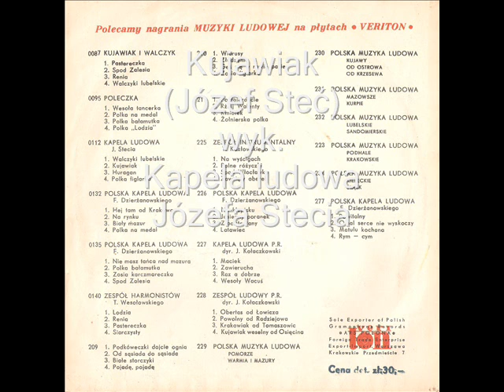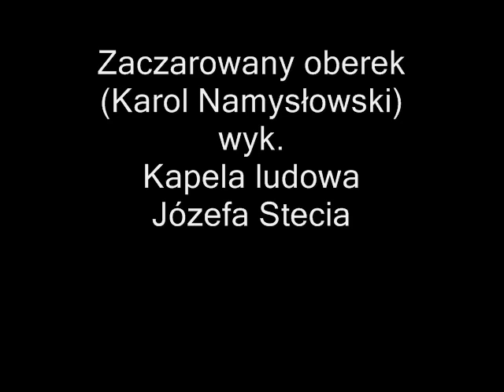Kapela ludowa Józefa Stecia - promomix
Kapela ludowa Józefa Stecia

Kujawiak
(Józef Steć)

Polka "Jagódka"
(Józef Steć)

Wesoła chatka - polka
(Józef Steć)

Zaczarowany oberek
(Karol Namysłowski)

Po kolacji - mazur
(Adam Lewandowski)

Wesoła tancerka - polka
(Józef Steć)